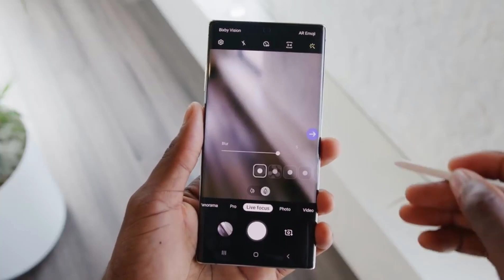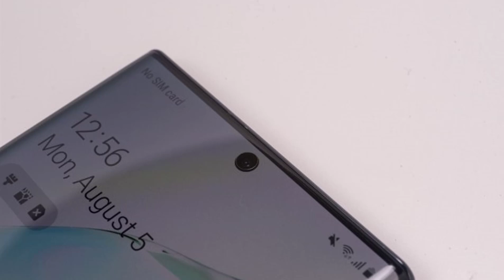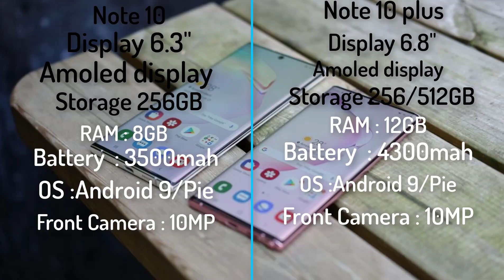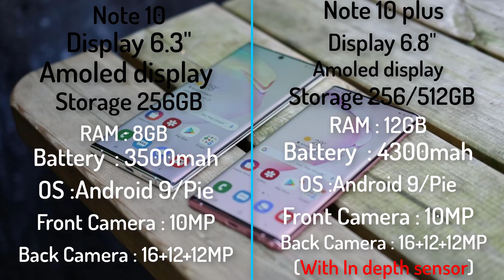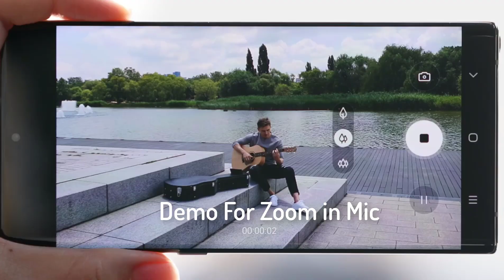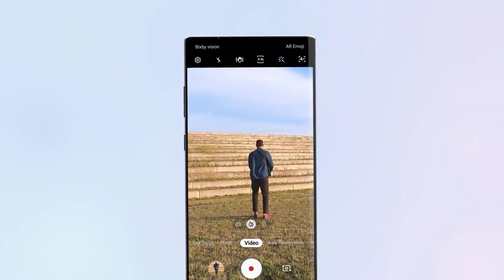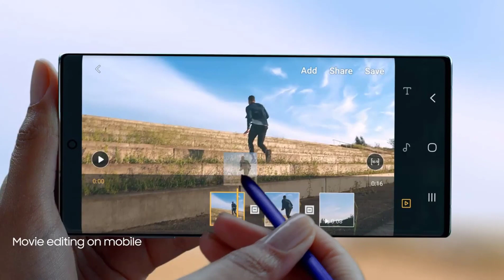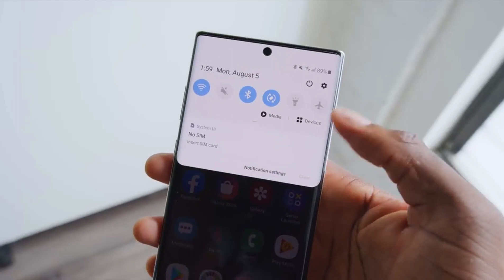Samsung Galaxy Note 10 And Note 10+ | S pen | Bokeh Mode | Fast Charging!!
Hello Guys In This Video I Gave All Information about  Samsung galaxy note 10&10+, Totally All Features And This Mobile Is Very Good For Creators. The Samsung Galaxy Note 10 is a flagship handset that might run out of budget for many. However, one cannot deny the excellent features it brings. From the display to the cameras and battery backup, it can fulfill all. Not to forget, the configuration is equally good. One may find hybrid slot a bit inconvenient though.